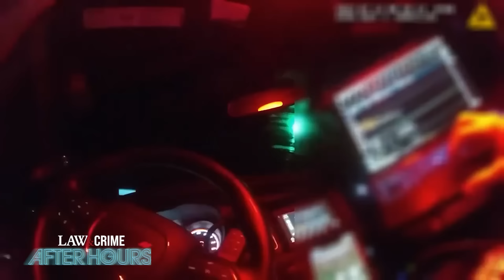Caught On Bodycam: 7 ‘Bad’ Moms Accused of Endangering Their Kids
If you’ve ever been injured in an accident, you can check out Morgan & Morgan. You can submit a claim in 8 clicks or less without having to leave your couch.

Children are thought to be in good hands under the watch of their parents, yet some mothers commit crimes and get tangled up with law enforcement while their kids are with them. Law&Crime’s Sam Goldberg breaks down seven times “bad” moms were caught on bodycam allegedly endangering their kids.